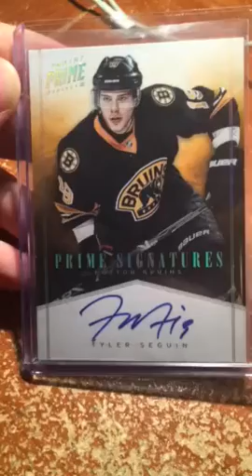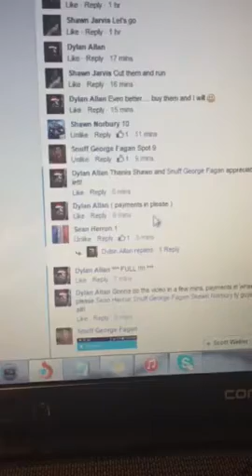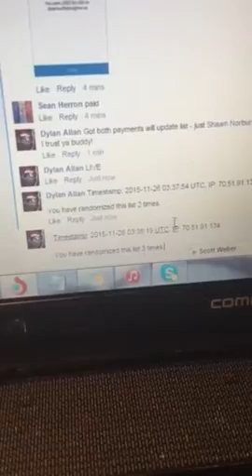Razz 62: Seguin auto /25